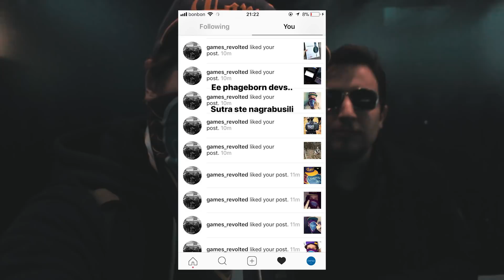Reboot Infogamer 2017. - Kaos Buraz [Dan 4]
Ostavite 👍 i obavezno se Pretplatite na moj channel! ✔️

Nova godina Reboot Infogamera je ovdje i ovdje smo Duki i ja da vas provedemo kroz sve dane, da vidite što se sve nudi, kako naš debilizam prenosimo na druge i slično!

U ovoj epizodi ćete vidjet epic borbu između mene i Phageborn co-founderice Kety. Tko je pobjedio? Saznajte u vlogu! Isto tako ćete vidjet Duki Fan Meeting! Jeste li završili u vlogu?

Hvala Phagebornu, LGMGames kaj su prejebeni i Gamepires što su mi dali da isprobam Scum igru!

Credits:
Phageborn trailer music - dobio od njih